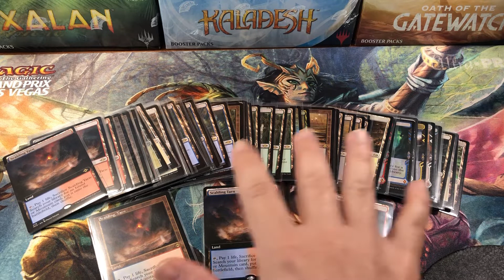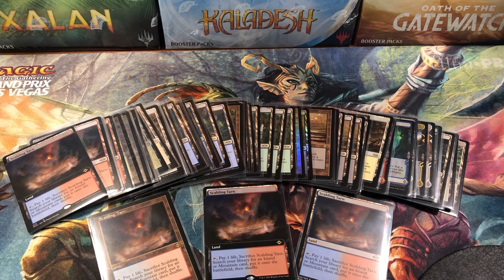Discussion: Should Fetch Lands Be Banned In Some Formats? Magic the Gathering MTG Modern? Legacy?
Discussing the concept of banning fetchlands in certain formats to allow other cards to be unbanned. Let me know your opinions in the comments below.
Pioneer Challenger Deck Set
Innistrad Midnight Hunt Set Boxes
Midnight Hunt Bundle Sale
Midnight Hunt Collectors Box Sale
Modern Horizons 2 Bundle Sale
Modern Horizons 2 Draft Box Sale
Modern Horizons 2 Collector Box Sale
Kaldheim Set Box Sale

My eBay listings

AFR Set Boxes
AFR Commander Deck Set
AFR Collectors Box
Time Spiral Remastered Draft Box
Strixhaven Collectors Boxes
Strixhaven Set Boxes
Strixhaven Bundles
Kaldheim Set Booster Box
Kaldheim Collectors box

1.5% cash back CC I use for all my purchases! It makes all your MTG purchases 1.5% cheaper!

Address:
Oldschoolmtg